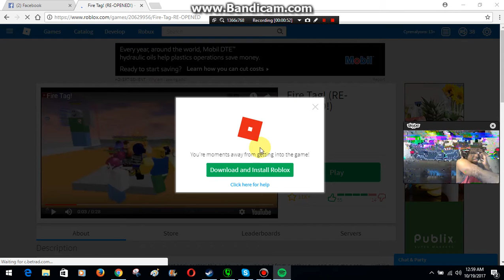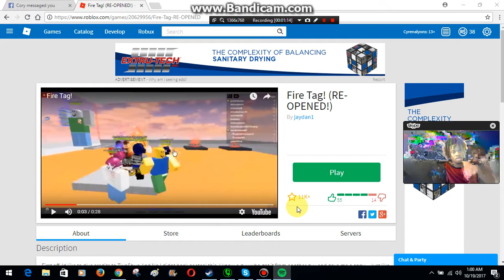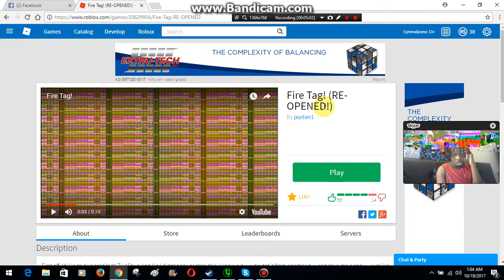ROBLOX - Fire Tag! (RE-OPENED!)